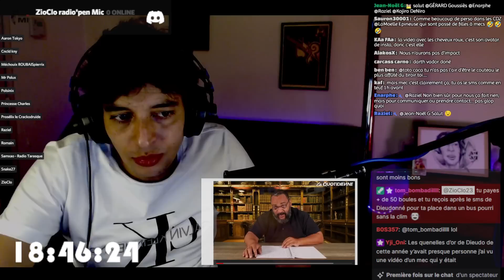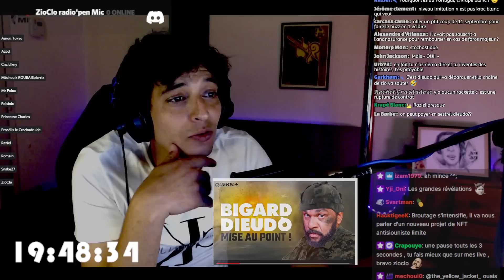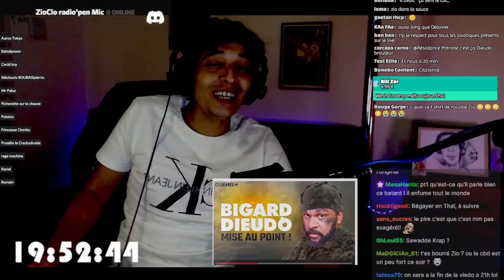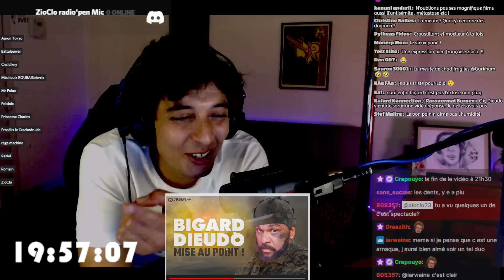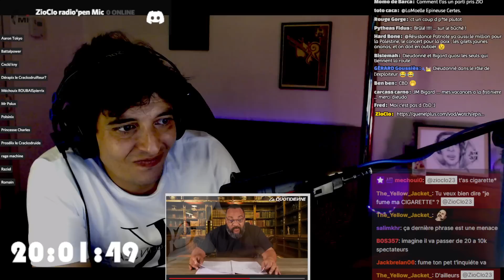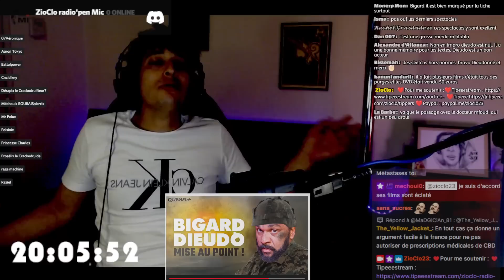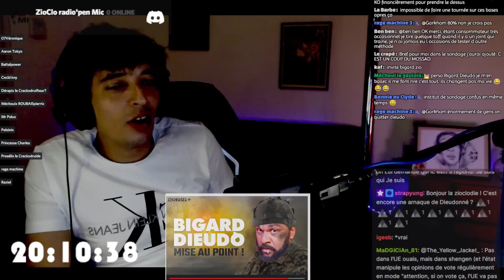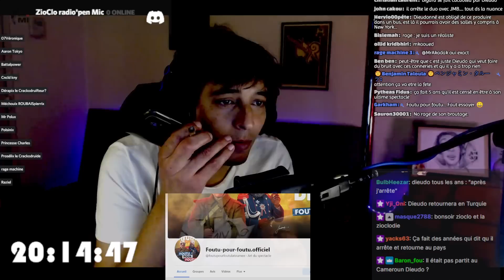[RDF]Dieudonné relance la polémique ?